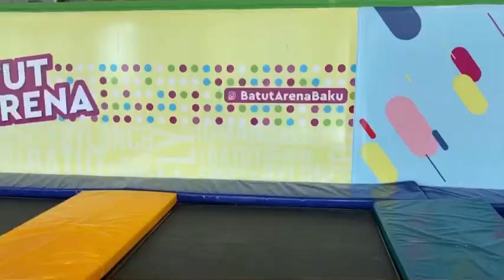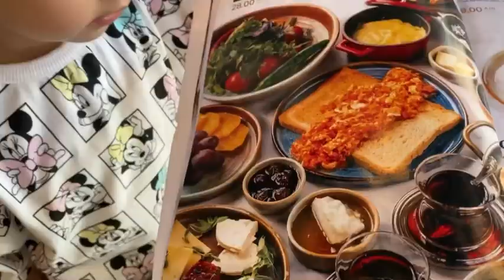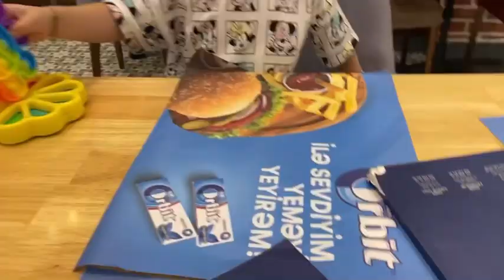Fidanla bir gun 🌿 momslifee gezinti # vlog